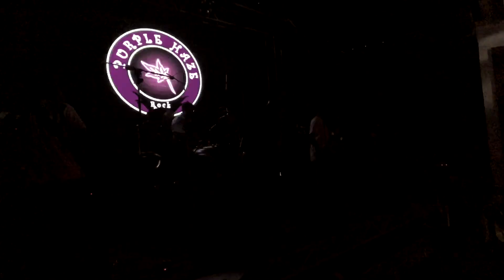The Voices Unheard Full Set Performance @ Dissident Insurrection 2 Show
Set List:
1. Word of Lies
2. Khatey
3. This is the Six - WSS (Cover)
4. Despondence
5. The Voices Unheard

Thanks to Pranish ( Envelopes) & Pramod Acharya (Elicit) for helping us as guest performers.

Video shot by Safal Karki.
Headphones recommended for better audio quality.